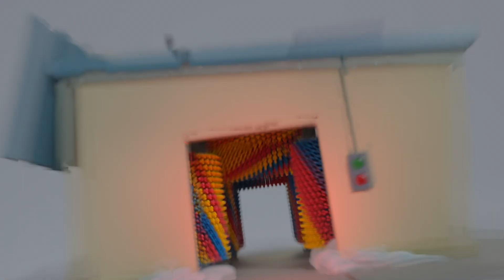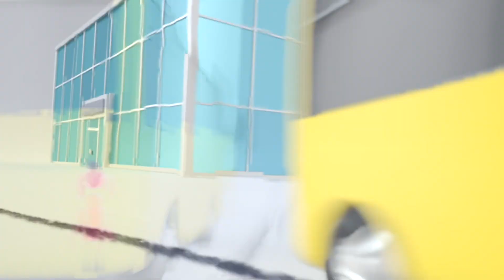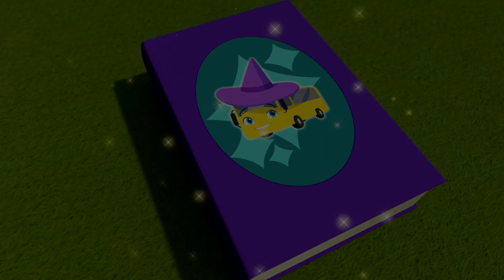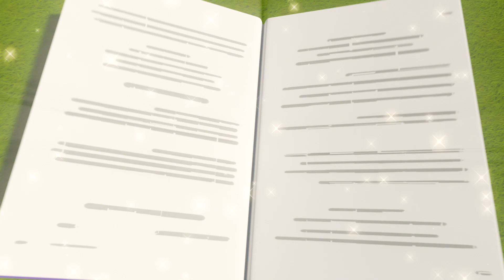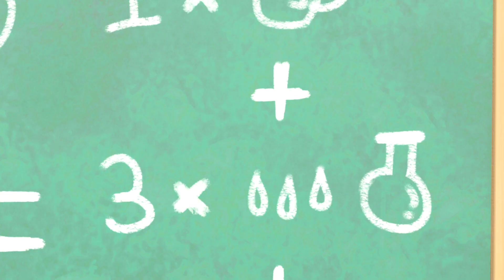Buster apprend les légumes | Go Buster en Français | Chansons et Dessins Animés Pour Enfants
Buster the Bus et son ami se mettent dans la boue et commencent à cultiver de délicieux légumes !

Go Buster est un spectacle d’aventure avec des véhicules amusants qui raconte l’histoire de Buster, un jeune bus qui aime s’amuser et qui fait l’expérience des péripéties de la vie adulte.

Go buster, de 2 à 5 ans : avec ce spectacle éducatif pour enfants, les petits pourront apprendre les couleurs, les formes et les chiffres ! Rejoignez le jeune Buster, le bus, dans ses premières expériences de vie où les bosses sur la route ne l’empêcheront pas de faire un tour amusant avec ses amis les plus proches et les membres de sa famille !

Liste de lecture :
00:00 Buster apprend les légumes et les couleurs
02:10 Buster Dans L’Océan
04:09 Une Lettre Au Père Noël
06:09 Coincé Dans La Boue
07:38 Buster et le volcan
09:37 La course de glissades dans la boue
11:37 Buster et le Monde Des Couleurs
13:39 Buster et Bandit Bus l’Intimidateur
15:42 La Machine à Pince
17:42 Buster Gelé
19:46 Buster et le Lavage Auto
21:43 Un jour de vent pour Buster et le jouet perdu
23:44 La bataille de bombes à eau colorées
25:47 Buster le Sorcier - Le Livre des Sorts
27:47 Buster et le feu d'artifice
29:46 Buster Coincé Dans La Glue
31:17 Les Accidents Arrivent
33:19 Où est Buster? (Scoobi-Doo)
35:20 Le Bain à Bulles de Buster
37:23 Les taches ménagères, ça va mal pour Buster
39:23 Buster au supermarché
41:27 Buster et la Glace Géante
43:29 Le plus grand arbre de Noël
45:38 La Fête des Mères et Buster
47:33 Buster et la Montgolfière
49:34 La dent qui bouge d'Halloween
51:35 Buster Tombe Malade
53:32 Buster sur la Glace
55:30 Buster et Le Train Endormi
57:28 Buster et l'expérience de sciences

Paroles :
Buster apprend les légumes et les couleurs

Des légumes de toutes les couleurs
Yum Yum Yum
Buster veut faire pousser
Quel plaisir
Il faut un sol riche
Le soleil
Beaucoup de belles pluies
Attend ! ça viendra

Miam miam miam
Yum Yum Yum
Digley aidant Buster
Pour planter
Les graines viennent du paquet
Une par une
Elles deviendront des légumes
Grands et forts

Miam miam miam

Yum Yum Yum
Les petites graines ont besoin
De soleil
Monty peux-tu aider ?
Et après ça
Veux-tu chercher la pluie ?
Pour les petites graines

Miam miam miam
Yum Yum Yum
Quel plaisir
Le soleil
Attend ! ça viendra

2x8 + 3
Yum Yum Yum
Buster les fait pousser
Quel plaisir
Tu as eu le sol riche
Puis le soleil
Ils sont venus